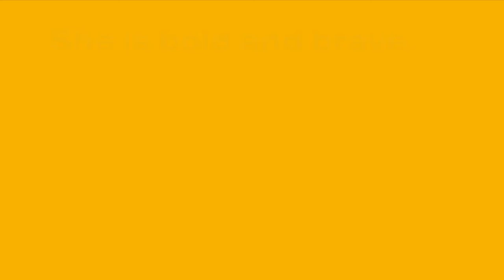Who is Soltan Achilova?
She has dedicated her life to document the struggles of the Turkmen people.

Meet 2021 MartinEnnalsAward Finalist SoltanAchilova, one of the only independent voices reporting on everyday HumanRights violations in Turkmenistan 🇹🇲